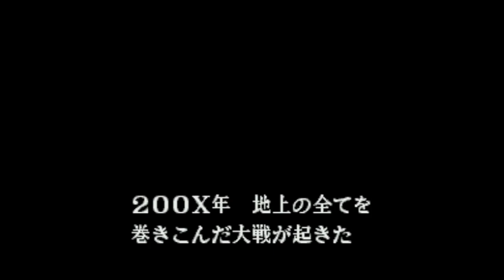Dead Dance - Super Nintendo Entertainment System - Intro & Title Screen